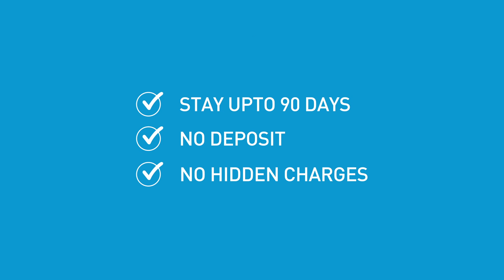MUSAFIR 15 SEC Commercial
Production - Biz Dubai